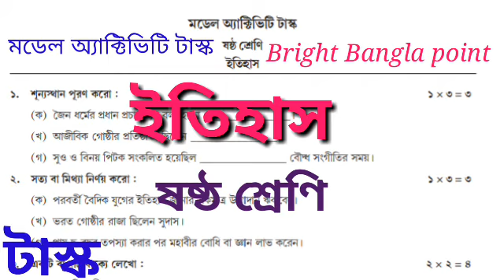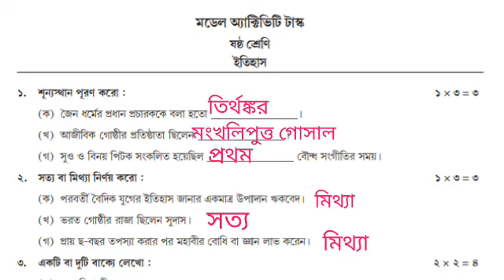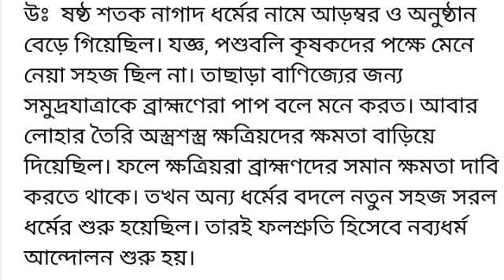Class-6(ষষ্ঠ শ্রেণি)(History) ইতিহাস,Modal activity task 2021//new//part-6//September tusk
প্রিয় ছাত্র-ছাত্রী,,,,,

      Bright Bangla point-এ তোমাদের সকলকে স্বাগত জানাই।

     আজকের ভিডিওতে তোমাদের স্কুল থেকে দেওয়া মডেল অ্যাক্টিভিটি টাস্ক ইতিহাস বিষয়ে আলোচনা হয়েছে।

      তাই তোমরা প্রত্যেকে ভিডিওটি স্কিপ না করে সম্পূর্ণ দেখো আর এগুলোকে একটু ভালো করে বুঝে খাতায় লিখে নাও।

modal activity task class 6 history।।new September model activity task//Class-6History modal task